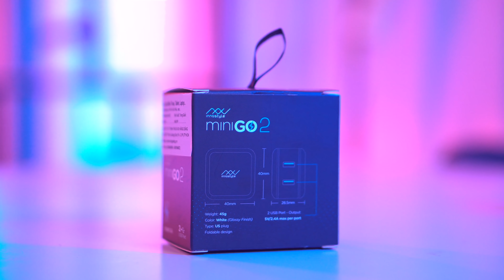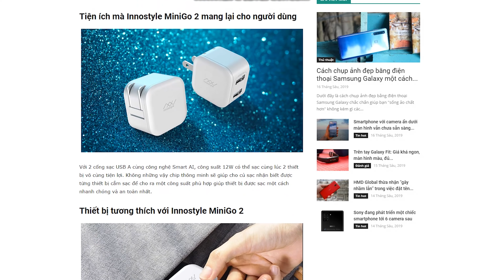Sạc nhanh 2 cổng - "Siêu to khổng lồ" nhưng giá cực rẻ | Hoàng Hà Channel